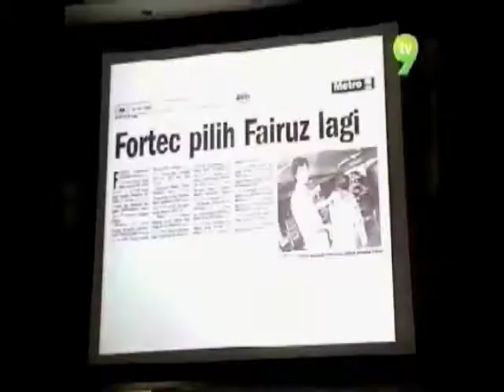News at TV9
News on TV